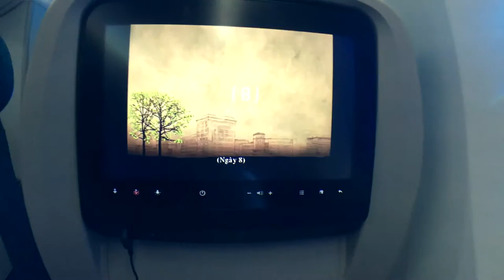Flying to Vietnam | VN DIARIES #2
Just an update about my first couple of days in Vietnam, featuring my good friend jet lag.